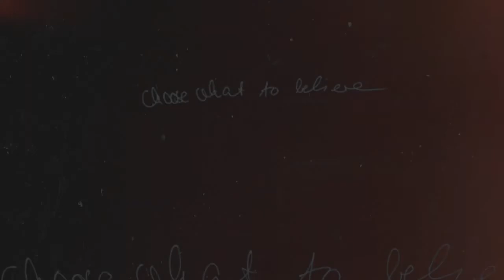Toy Soldiers {Preview}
Preview of my newest video in the making!!!